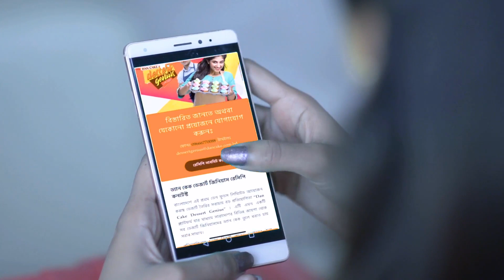DAN CAKE DESSERT GENIUS TVC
Client: DAN CAKE

Production Team- PINHOLE FILMS
Director- Asraful Alam Rubel

Agency: GEEKY Social

Cinematography- Dip Worksmith
Editing- Dip Worksmith, Asraful Alam Rubel
Assistant Director- Shahnewaz Ahmed, Sabbir Hasan
Communications- Samira Tasnim Karim
Casts- Zahara Mitu, Azharul Haque Adil
Gaffer- Asraful Alam Rubel
Production Manager- Monir
Color- Dip Worksmith
Voice Artist- Sammy
Lights- Basu & team